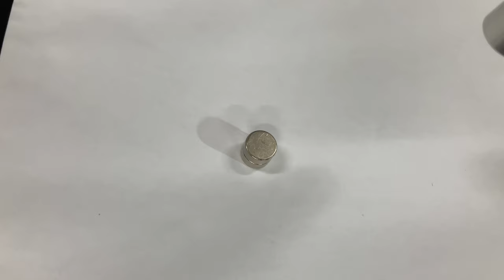引っかかるようにして落ちるネオジム磁石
アルミパイプを立てて、ネオジム磁石を上方から落としますと、中で引っかかるようにしてゆっくり落ちてきます。落下に逆らう力が作用していることは明らかです。これは、落下時に磁石のつくる磁界とアルミニウム内部に存在する自由電子が関与する現象です。詳細